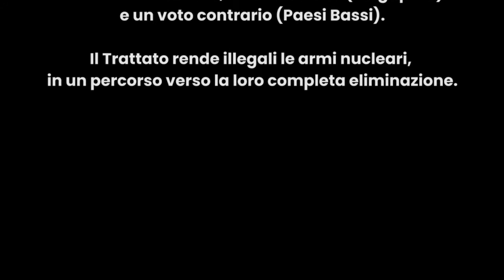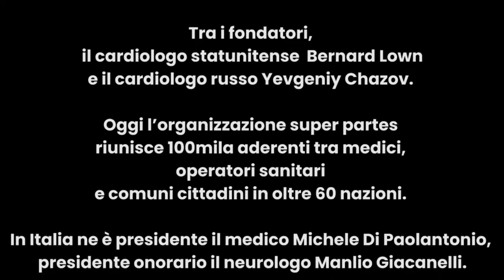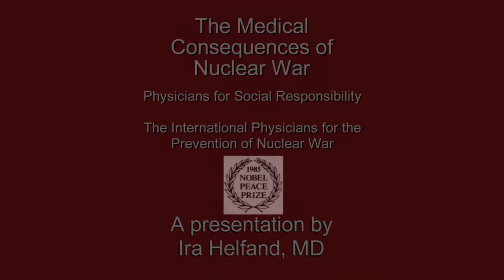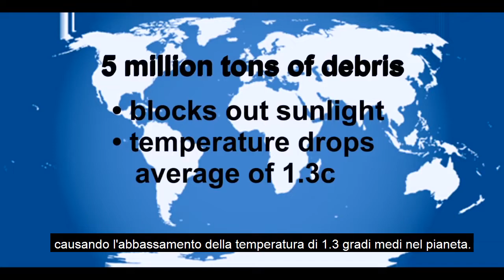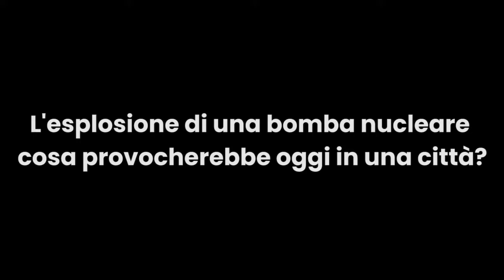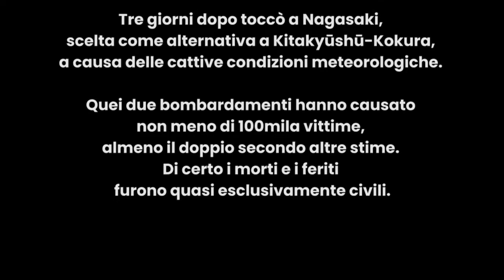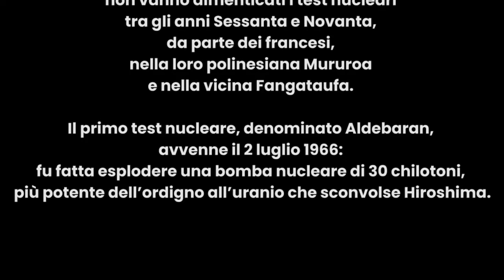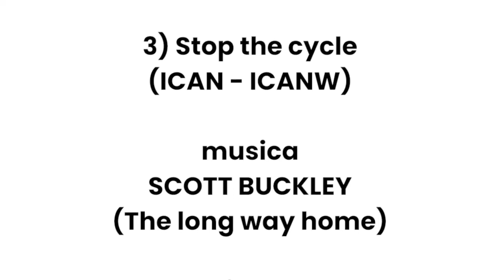Campagna per l'abolizione delle armi nucleari - [Liceo Augusto Roma - ICAN - IPPNW]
Da un'idea del prof. Manlio Giacanelli, presidente onorario della IPPNW (associazione internazionale di medici impegnati per il disarmo nucleare), è stato realizzato un filmato per gli studenti del Liceo Augusto e di tutte le scuole italiane. Scopo del video è la sensibilizzazione al problema delle armi nucleari specie dopo che il 22 gennaio 2021 è entrato in vigore a livello mondiale il Trattato Onu per la proibizione delle armi nucleari (TPAN).